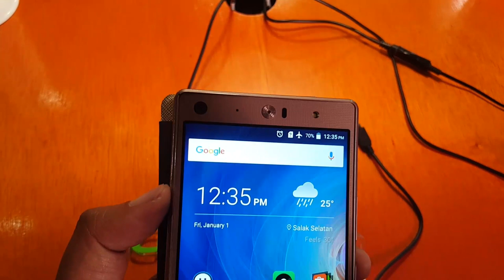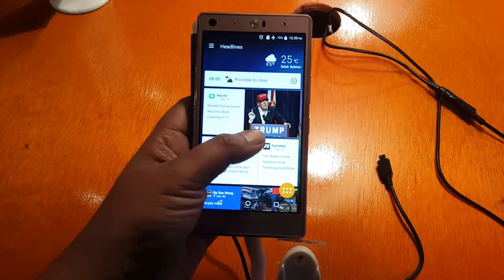Pandang Pertama Acer Liquid X2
Acer Liquid X2 yang merupakan peranti peranti dengan sokongan tiga SIM secara serentak. Phabet ini akan memasuki pasaran Malaysia Januari tahun hadapan.